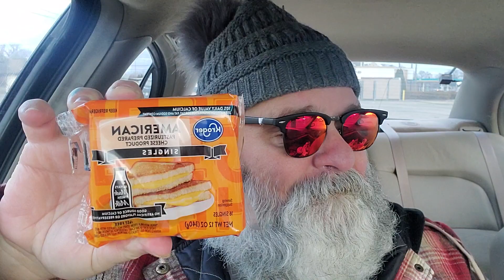Frisch's Big Boy Brawny Lad HACK!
In this video I HACK the Brawny Lad hamburger from Frisch's Big Boy!

Big Boy Restaurant Group, LLC is an American restaurant chain headquartered in Warren, Michigan. Frisch's Big Boy Restaurants is a restaurant chain with its headquarters in Cincinnati, Ohio. The Big Boy name, design aesthetic, and menu were previously licensed to a number of regional franchisees.

Big Boy began as Bob's Pantry in 1936 by Bob Wian in Glendale, California.  The restaurants became known as "Bob's", "Bob's Drive-Ins", "Bob's, Home of the Big Boy Hamburger", and (commonly as) Bob's Big Boy. It became a local chain under that name and nationally under the Big Boy name, franchised by Robert C. Wian Enterprises. Marriott Corporation bought Big Boy in 1967. One of the larger franchise operators, Elias Brothers, purchased the chain from Marriott in 1987, moved the headquarters of the company to Warren, Michigan, and operated it until bankruptcy was declared in 2000. During the bankruptcy, the chain was sold to investor Robert Liggett, Jr., who took over as Chairman, renamed the company Big Boy Restaurants International and maintained the headquarters in Warren. In 2018, Big Boy was sold to a group of Michigan investors and renamed Big Boy Restaurant Group, with David Crawford as Chairman, CEO, and co-owner of the new company. The company is the operator or franchisor for 66 Big Boy restaurants in the United States and two in Thailand. In January 2020, Tamer Afr replaced Crawford as chairman, CEO, and co-owner.

Immediately after Liggett's purchase, Big Boy Restaurants International—then known as Liggett Restaurant Enterprises—negotiated an agreement with the other large franchise operator, Frisch's Restaurants. The Big Boy trademarks in Kentucky, Indiana, and most of Ohio and Tennessee transferred to Frisch's ownership; all other Frisch's territories transferred to Liggett. Thus Frisch's is no longer a franchisee, but Big Boy Restaurant Group and Frisch's are now independent co-registrants of the Big Boy name and trademark. Frisch's operates or franchises 84 Big Boy restaurants in the United States.

Big Boy Japan, also independent of Big Boy Restaurant Group, operates 274 restaurants in Japan.